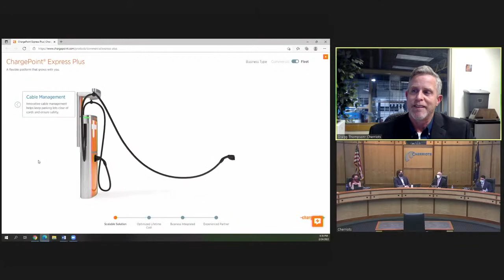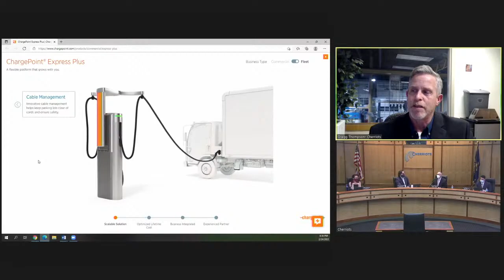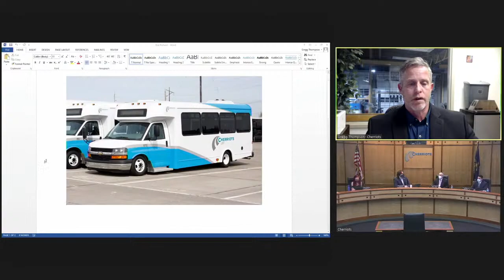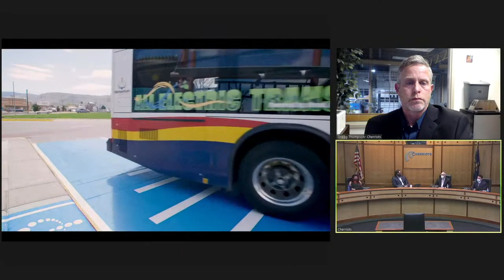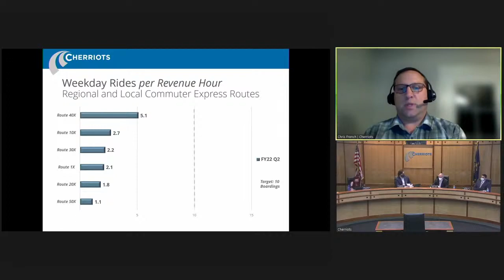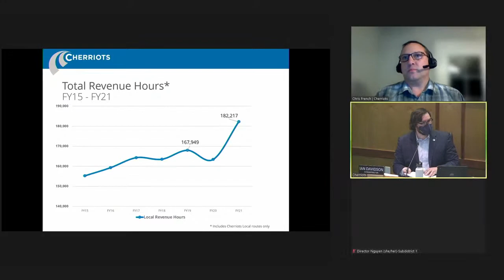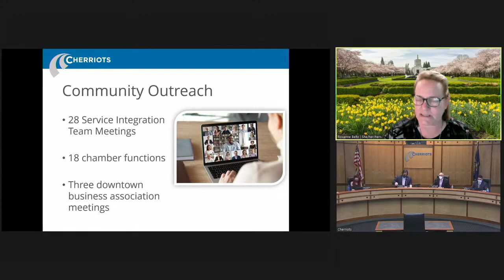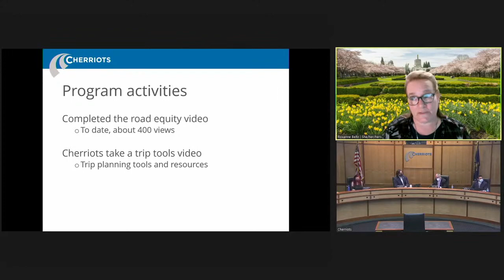Cherriots Board of Directors Meeting - February 24, 2022